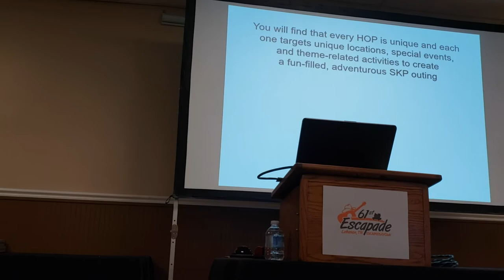61st Escapade Hosted by the Escapees RV Club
A discussion with Duane and Jean Mathes and Ron and Laura Kernodle, directors of the 61st Escapade rally hosted by the Escapees RV Club in Lebanon, Tenn. Photography and videography courtesy of the Escapees RV Club.